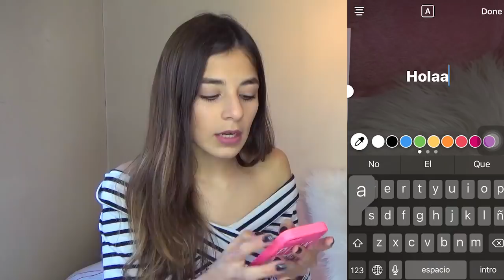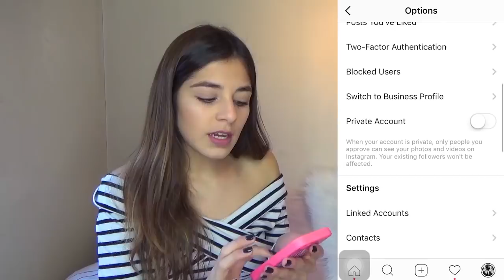TODOS LOS HACKS PARA INSTASTORIES | Valentina Gonzzz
instagram♥ @valentinagonzzz
twitter♥ @valentinagonzzz